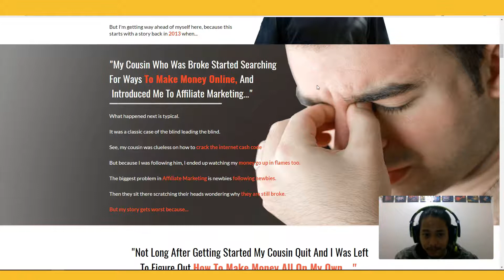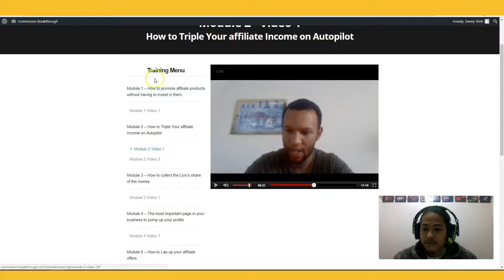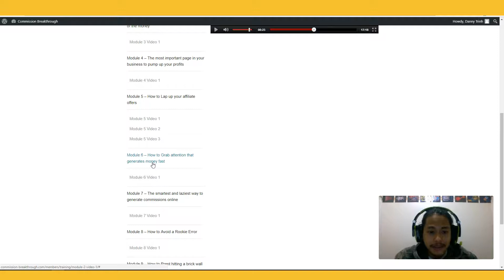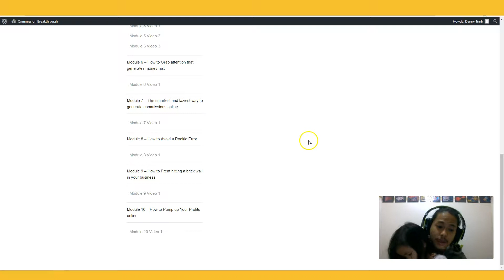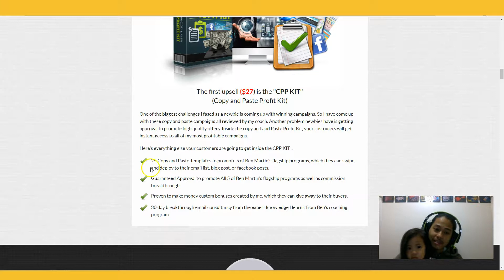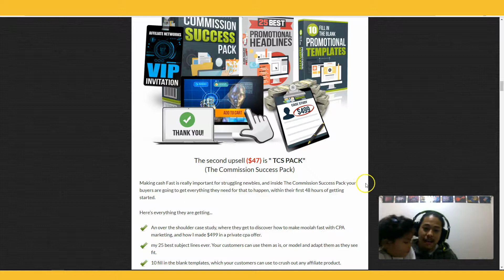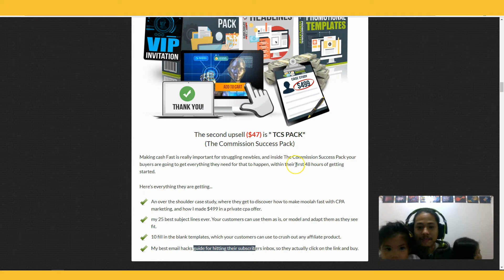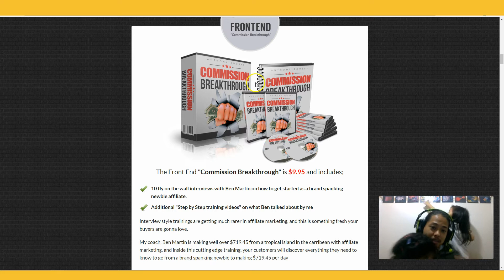Commission Breakthrough Review + Bonuses (WITH SPECIAL GUESTS)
$719.45 Per Day Secrets To The World..."  Discover How You Can Easily Copy and Paste This Simple Method in 30 Minutes, Even if You Have  Zero Experience, Zero list, and Zero Tech Skills...

BONUSES
1. 10k Storytelling Formula
2. 10k Email Manifesto
3. Lindren's Lazy Method
4. Commission Blueprint
5. Buying Traffic to Generate MASSIVE Website Visitors
6. Hundreds of Dollars Worth of Hot Selling Private Label Rights & 7. Resale Rights Products (728+ Products) AND Lets You
8. Download Brand New Products Each & Every Week!
12. Get Productive With G Tools
And more...